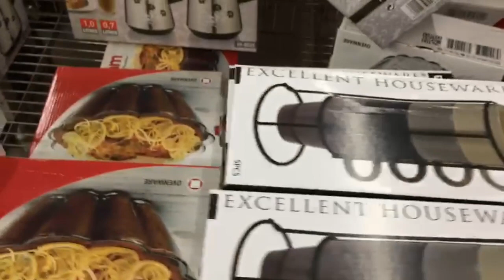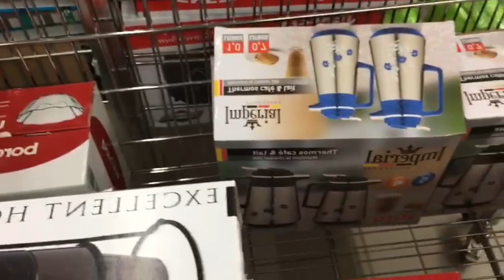مشترياتي من بيم اليوم باثمنة مناسبة|اجي تشوفي قبل متشريهم جولة فبيم تكتشفو جديد العروض والهميزات😍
شريتيها ولا مزال اجي تشوفي آلة بيم السريعة فتحضيرالحلويات فوقت وجيز واش تستاهل تخصري فيها فلوسك ا وصفة گوفر رائعة رابط الفيديو 👇👇

من اليوم مغديش تحيري في وجبة الغذاء او العشاء طبق الدجاج بأسهل طريقة ومذاااق رووعة😋😋/سهل للمبتدئات رابط الوصفة 👇👇